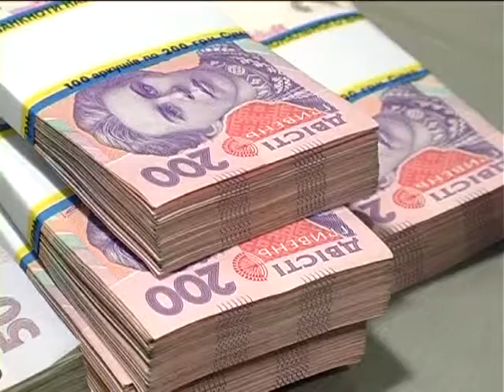Создание кредитного реестра НБУ